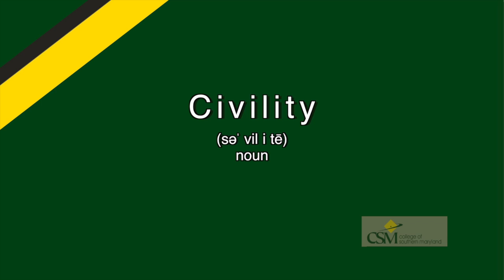Civility - phone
This video is about Civility